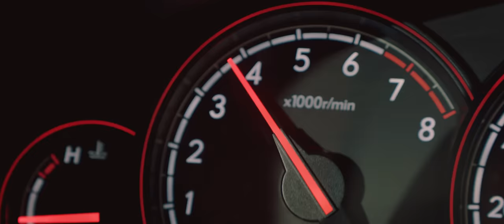Krispy's 2005 Subaru Legacy GT Wagon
Get Krispy Merch/Stickers:
Last year Cody convinced me to start modifying the Legacy so we started with a few JDM goodies and then got together with a ton of awesome sponsors who helped make the rest of the build possible.  Cody and I (mostly Cody) put in a ton of work to get the car to where we were happy with it in a few months time.  We were able to unveil at Tuner Evolution Philly which was an amazing time and I got to show it at First Class Fitment and drive the strip at H2Oi.  This car made last year so amazing and I wanted to share it with all of you with this feature I filmed while Cody drove the wagon.  Thank you all for helping making this build possible.

Mods list:

Internal/Performance:

GrimmSpeed 3-Port Electronic Boost Control Solenoid
GrimmSpeed Cold Air Intake System
GrimmSpeed Catted Downpipe
GrimmSpeed Top Mount Intercooler Kit
Cobb Short Throw shifter
Cobb Knob
VF52 Turbo
Yellow Speed Racing Big Brake Kit Front(6pot) and Rear (4pot)
Greddy Type S BOV
Invidia Q300 Catback Exhaust
Deutschwerks Fuel Pump
Whiteline Rear Control Arm - Lower Front and Rear Arm with Lock Bolt Kit
Off The Line Performance Street Series Ignition Coils
Mishimoto Aluminum Fan Shroud Kit
*Pro Tune 253/278 (Mustang Dyno)*
External/Aesthetic:

DAMD Carbon Fiber Side Effects
DAMD Carbon Fiber Rear Spats
Cyber R Carbon Fiber Hood Scoop Insert
Carbon Fiber Mesh Grille
JDM Front/Rear Bumpers with Sport Skirts
JDM Sideskirts
JDM Front Splash Guards
JDM Double Din Dash with Sony XAV AX100 Head Unit
Liberal Aero Spoiler
Valenti Tail lights
JDM LED Reverse/Fog Light
06’ JDM Power Folding Side Mirrors
JDM Rear Tailgate spoiler/garnish
Origin Carbon Fiber Front Side Under Canards
Carbon Fiber Skinned Front Splash Guards